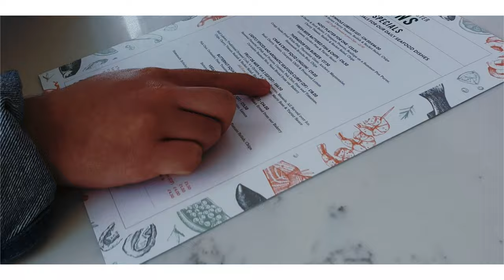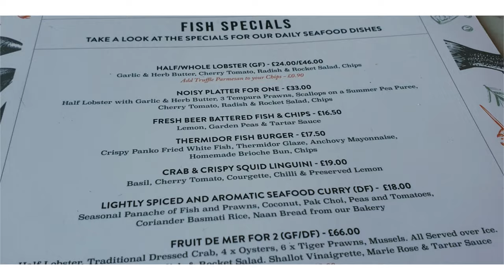Poole Vlog 2020 (Paddle-boarding & Kayaking) | JCCF Squad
Hi guys long time no see, we hope you enjoy our little Poole vlog. It has been a while since we all met up so it was nice to have this day-out with the youths. Hopefully next time we'll all be complete. All thanks and glory be to God :)

Locations :
📍 The Watersports Academy (Poole)
- Paddleboarding - £15 per person for 1 hour
- Kayak - £15 for single kayak for 1 hour | £20 for double kayak for 1 hour
📍 The Noisy Lobster (Christchurch)
📍 Ding Tea (Southampton)

🎵 (Free) Smino Type Beat ''Slow Motion'' | Beat Description: | 🔥Year: 2020 | 🔥 Artist Type: Smino | 🔥 Genre: trap | 🔥 Producer: Kiyoto